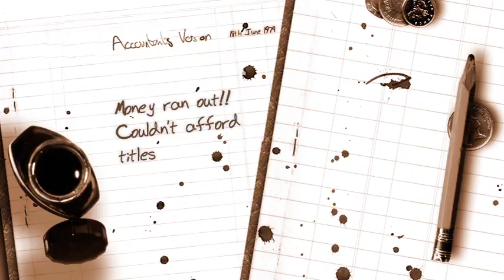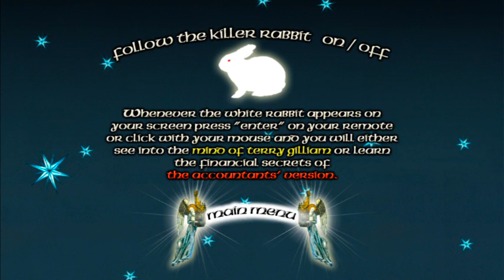Monty Python and the Holy Grail 2001 DVD menus (disc 1 with orphaned extra)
Subtle and not cumbersome, but with attention to detail (and in 5.1 sound!*). Those were the days. Now it's just clips from the movie if you get anything at all, and Blu-rays don't usually have special submenus anyway. Most cursors are little stars, but are stars not appearing in this video.

0:00 disc load and first pass of main menu
2:08 main menu loop
3:42 special feature for the hard of hearing
4:01 transition to movie (via Dentist on the Job)
4:13 transition to languages menu (and loop)
4:44 audio menu loop
5:06 subtitle menu loop
5:30 Killer Rabbit galleries part 2
6:02 transition to chapter menus (and their loops)
9:19 transition to non-extras page ("no, into your DVD player")
9:50 transition to Killer Rabbit menu (and loop)
10:32 Killer Rabbit galleries part 1

Follow the Killer Rabbit, no doubt inspired by the seminal Matrix DVD branching extra (...White Rabbit), is a nice inclusion but a bit annoying because it requires watching the whole movie and waiting for the icons (some have little green accounting visors and pound signs, and some are bloody after the hand grenade), all for about three dozen sets of still frames. Worse, the Camelot cat prop (10:44) seems to be an oversight with no entry point, so this is the first time I saw it in over 20 years of owning the set! Why the images were split up and put out of order I could not say.

For those curious: the audio for chapter 1 comes from the companion soundtrack album. Also, as you might notice in that thumbnail, the very first Swedish subtitle is missing on this DVD. Still, it's got some lovely stuff that didn't copy over to later editions!

Disc 2a (photo gallery pt2)
Disc 2b (bulk of it)

*it's 5.1 on the DVD and as uploaded, but probably not available to you; still, you get the idea